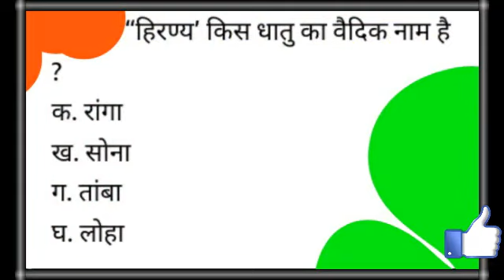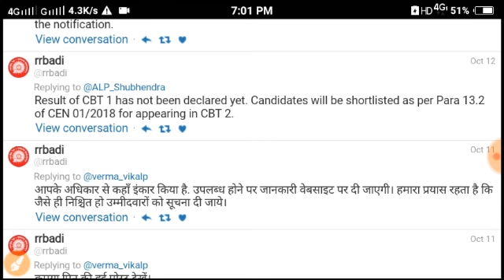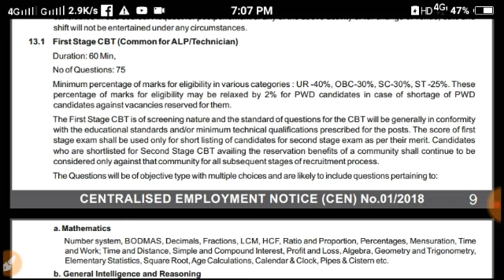रेल्वे Alp Exam रीजल्ट घोषीत /Railway Alp Technician Result Declare/Alp CBT 1 Result 2018 Date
If you're exam conduct after 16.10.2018 then the details will be live on official website on 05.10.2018.

alp cbt 2 exam total form,alp cbt 2 rejected form,alp cbt 1 result declare soon,alp technician cut off 2018,alp cbt 2 exam date 2018,alp cbt 2,alp result 2018 date